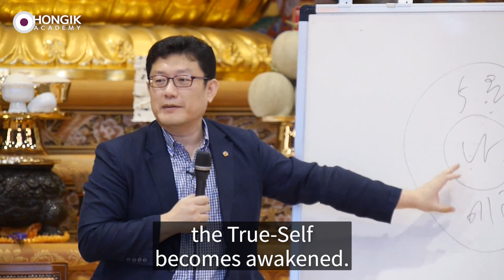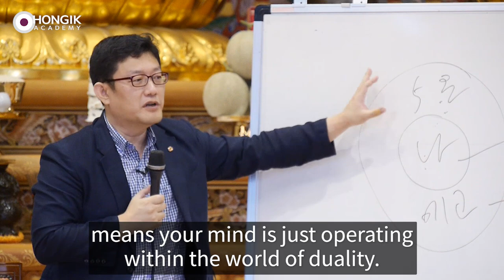How to Experience Enlightenment Right Now [Hongik Academy]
(150906 삼운사)   [3분 법문] 오직 모를 뿐!  / 참나설명 / 참나 체험하기
When you are vividly aware but in a state of ‘don’t know’, this is called formless. This is called no-mind. You are awake, but there is no discernment at all. “If you only know that you don’t know, you will immediately experience enlightenment!” says the scripture, “Secrets on Cultivating the Mind”. Immediate enlightenment! It’s because you’ve seen your true nature.

So now I will help you do this ‘don’t know’ right on the spot. ‘Only don’t know!’ isn’t anything special. All you’re doing is ignoring any thoughts, sounds, or appearances of the 5 aggregates that appear within your mind by just saying ‘don’t know!’. You are not fighting with your thoughts, but ignoring them instead. I’ve also written a book called “Awakening my inner Creativity with Flow”.

I gave lectures at various universities with this content, but instead of telling them this is Zen which could be faced with resistance, I told them this is flow. And the university students used this well. It’s how to enter the flow state on demand. When I teach this as my know-how, the key point is ‘don’t know!’. Alongside ‘don’t know’,

I also pair it with ‘it’s okay’. You can use this when you meditate, or more broadly when you focus on an object. However if instead, you direct your focus to yourself, the subject, then you will experience enlightenment. The all-purpose method to direct your focus toward yourself is ‘don’t know!’. So this is why I am introducing you to ‘don’t know!’.

But when I told people to just ‘don’t know!’, some people were confused as to “what should I not know?”. They were still thinking. But the gears gotta stop turning. You should become one-pointed. If only you could realize that there isn’t a single thought that can withstand the power of ‘don’t know!’.

There is a saying among previous Buddhist monks: “Even the God of Death can’t do anything to the one who doesn’t know.” “No harm can come to the one who doesn’t know.” Afflictions, defilements, nothing can intrude. ‘Don’t know’ means you directly transcend duality. When you are wondering between A or B: ‘don’t know!’. But if you ‘don’t know’ with hazy eyes, this isn’t the Way. Instead, if you ‘don’t know’ with clear sparkling eyes, then that spot can’t be messed with. Your self-nature is already whole and complete in this spot.

So everyone, since I don’t want you to worry about “what should I not know?”, try applying ‘don’t know’ to your name. Your name is the main representation of the 5 aggregates. Me. My individuality. What’s contained within this name? When was I born? What’s my net worth? What are my qualifications?  Am I living well? Or poorly? Do I have many kids? Or only a few? Do I have money? Or not that much?

When you ‘don’t know’ your name, you still exist. But instead of as an independent individual “I”,  you simply exist like nature, like a rock, or a mountain, or a river. Say “I don’t know my name!”. “I don’t even know whether I am a human or whatever.” “I don’t even know whether these are my limbs or whoever’s.” If you exist just like this, this is the True-Self state, the state of enlightenment.

[3분 법문] 참나 체험하기

Now, everyone, I’m going to try to assist you with this. I’m going to ask you for your name but you can’t respond with your name. You don’t have to say anything. Just stare at me with a mind that doesn’t know. The look in your eyes needs to be vivid.

What’s your name? You don’t know, right?  You don’t know your name, right? I can tell by the look in your eyes. Stare straight at me. What’s your name? I want to tell you but I don’t know my name. What can I do? I don’t know my name. It sort of feels like you’re being hypnotized, right? Don’t know your name. What’s your name? There’s always someone who answers with their name, but you guys are great at this.

You don’t know your name, right? But you exist right now. But you don’t know your name. You can close or open your eyes. Try closing your eyes if you want to experience it more vividly. Try closing your eyes, but still listen to me.

Now, everyone, you exist right? But you don’t know. You don’t know your name. Can you worry about your money when you don’t even know your name? You, a person who doesn’t even know their name? Can you worry about your children when you don’t even know your name? You only exist, right? Right now, how old do you feel? How can you know your age when you don’t even know your name? You are only just existing.

Being content with just existing is genuine Zen and genuine enlightenment. Can you be content with just existing? Close your eyes and only just exist. There is nothing lacking. Say ‘don’t know!’. I don’t even know my name. I just exist. Try to only feel the feeling of existence. If a thought arises, don’t fight with the thought and instead just say to it, “You do your thing. I don’t know you.”

[3분 법문]  참나 설명  (중략)

번역 김희상